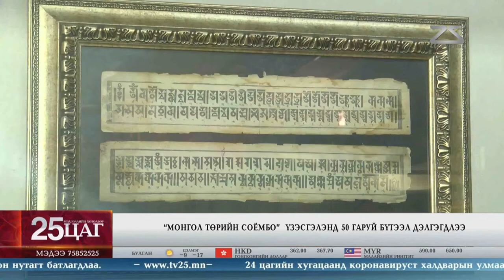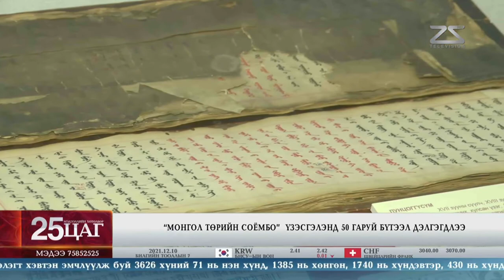"Монгол төрийн соёмбо" үзэсгэлэнд 50 гаруй бүтээл дэлгэгдлээ